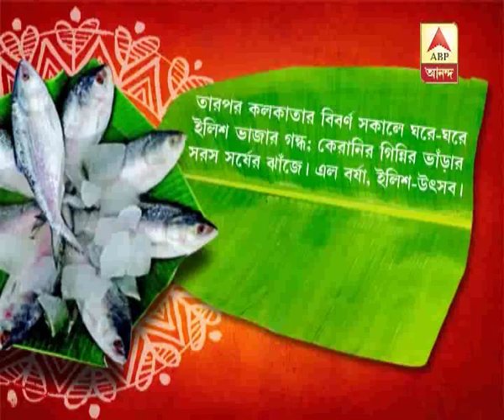Hilsa from Diamond Harbour, Kakdwip,Namkhana will be available in the West Bengal Market:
Hilsa from Diamond Harbour, Kakdwip,Namkhana will be available in the West Bengal Market: Watch